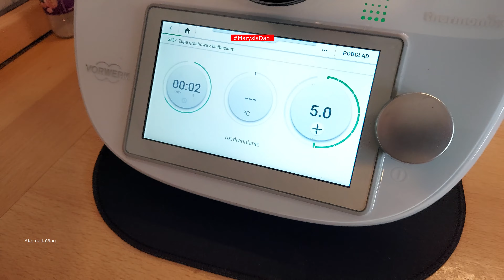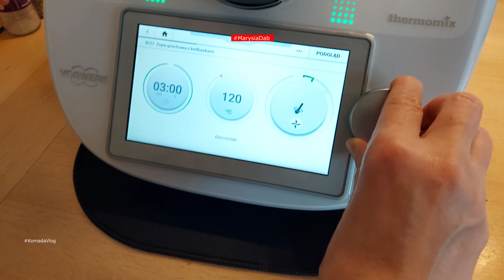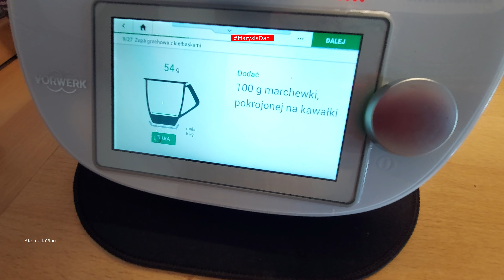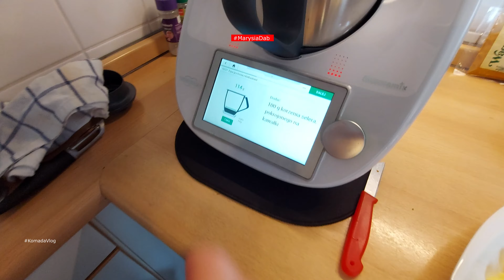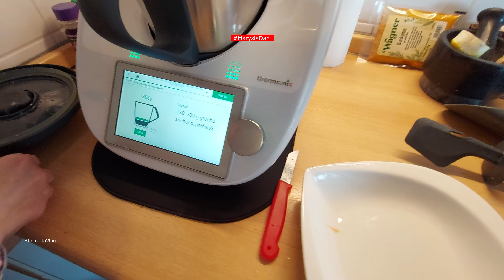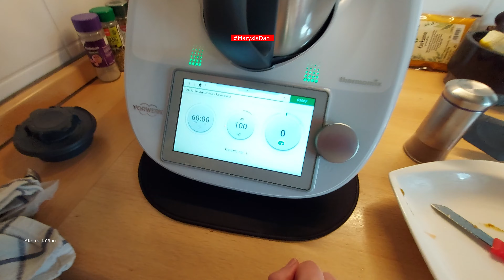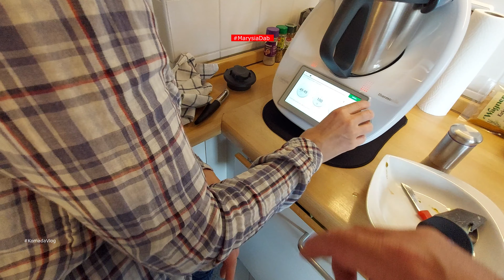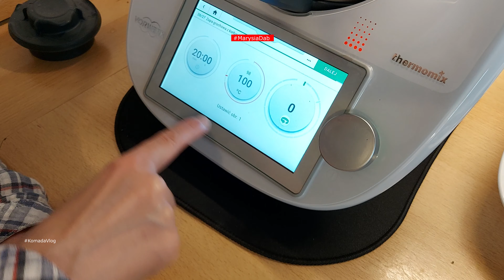Pyszna zupa grochowa - Grochówka na rosole z wczoraj. Thermomix.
Przepis na grochowke z grochu łuskanego na bazie wczorajszego rosolu .
z podanych proporcji wyjdzie około 4 litrów zupy grochowej

1 litr  wody
200- 300 g grochu łuskanego ( moczonego w wodzie 24H )
200 g obranych ziemniaków
200 g kiełbasy cienkiej
100 g boczku wędzonego
1 cebula (100 g)
kawałek korzenia selera (100 g)
1 marchew (150 g )
1 korzeń pietruszki (70 g)
2 ząbki czosnku
po udotowaniu dodajemy rosolu i mieso co zostało z wczoraj 😊,

przyprawy :
3 -4 ziarnka ziela angielskiego
1 listek laurowy
2 łyżeczka majeranku